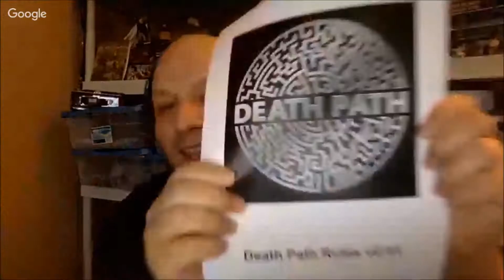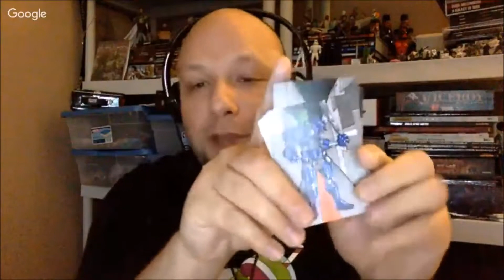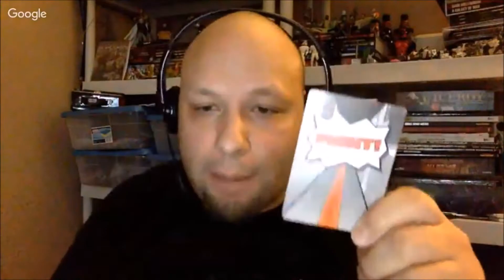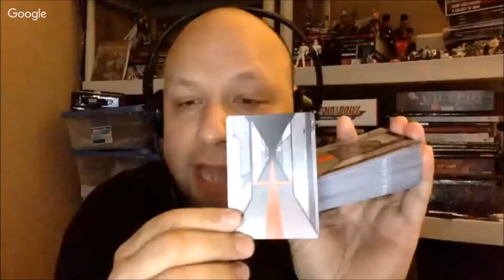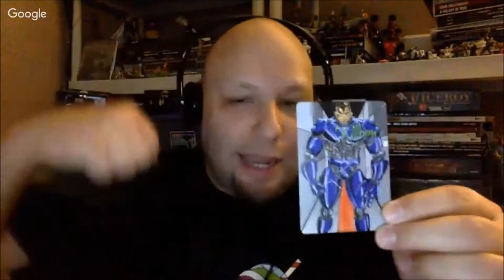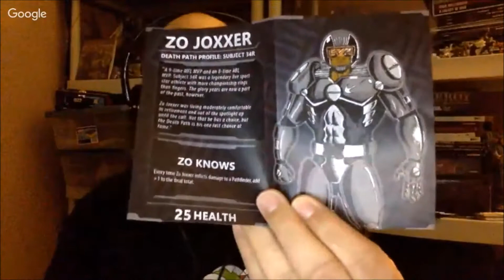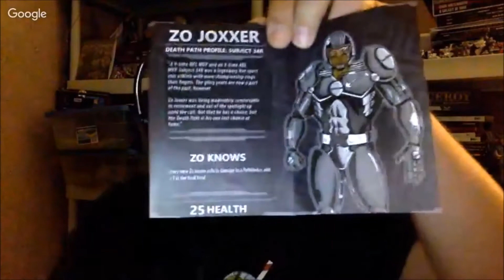Death Path Interview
Brody from Everything Board Games talks with Jonathan Peletis about his upcoming Kickstarter game - Death Path.